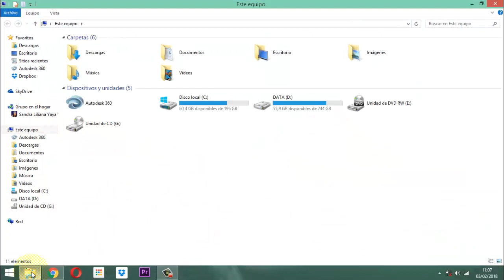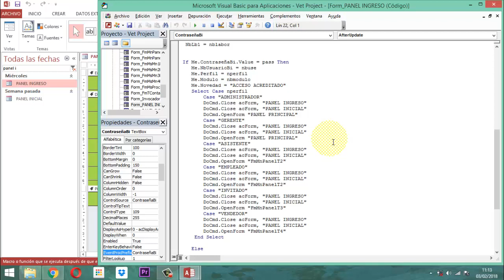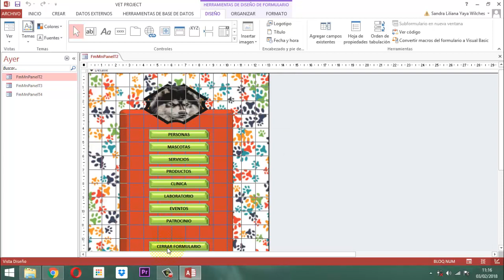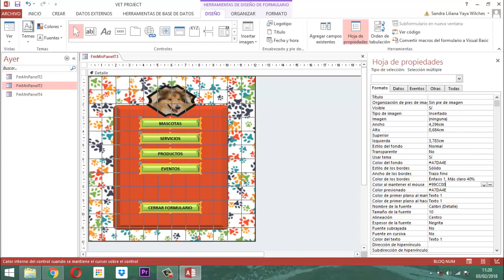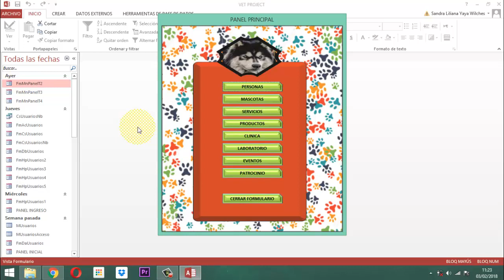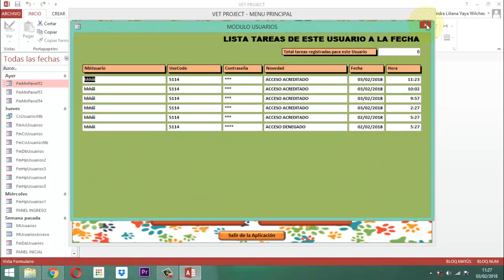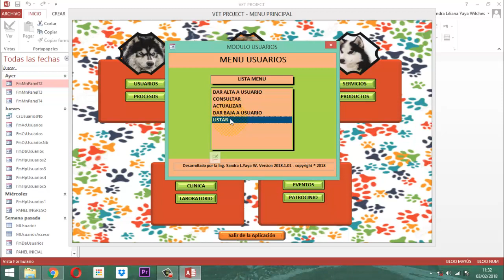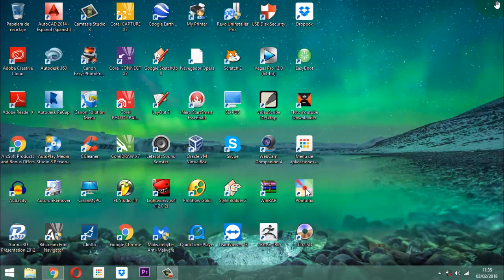Vet Project 036 Módulo Usuarios P16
Se adapta el marco de cada uno de los formularios respectivamente a los formularios de panel inicial para T2 (asistente - empleado) para T3 para invitados y T4 para vendedor.  Igualmente se explica la conexión que habrá entre ellos en el panel ingreso en el control contraseña.  Todo esto en la base de datos relacional Vet Project del Proyecto Veterinario entrega 16 y última del módulo usuarios.